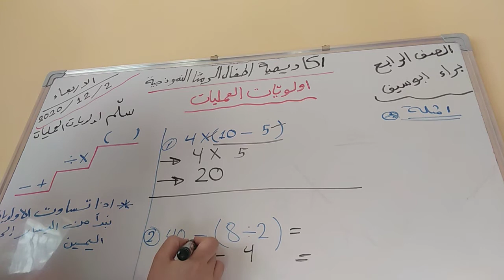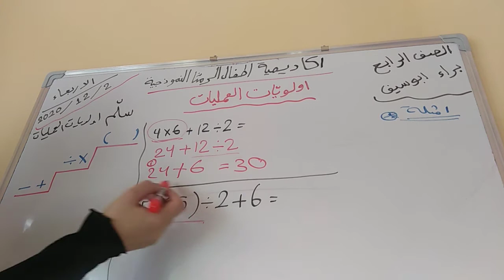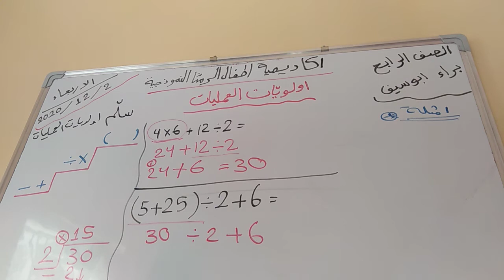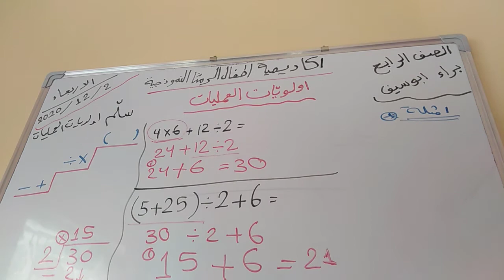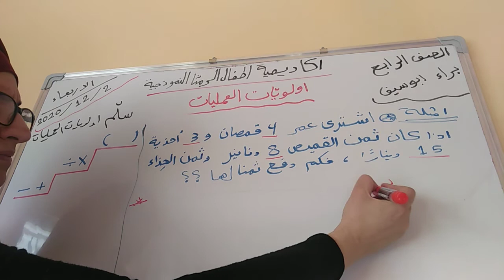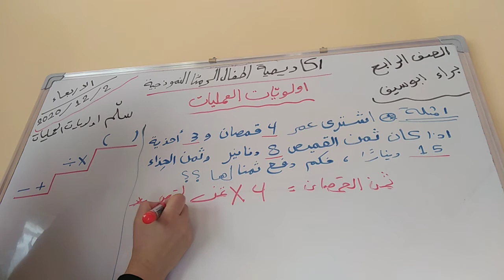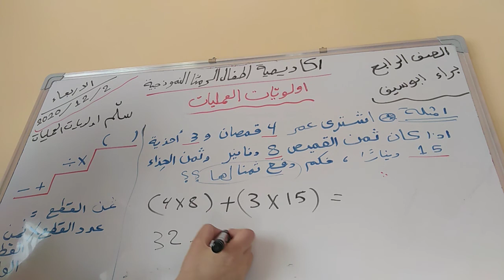الصف الرابع / الرياضيات درس : اولويات العمليات